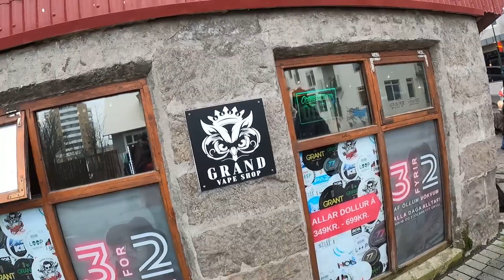Reykjavik city Tour